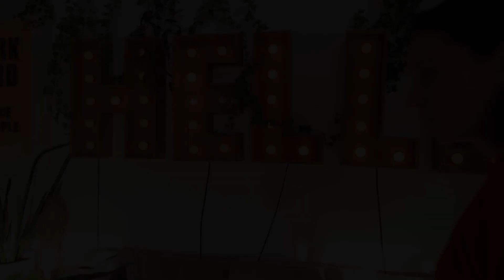How to Balance home life with ENGINEERING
How to Balance home life and engineering? Well, being an engineer in construction is hard and making sure you have a good home life balance is really important for both your mental health as well as your work.